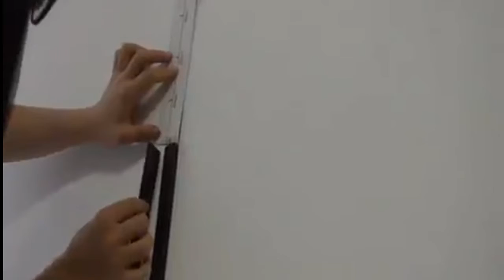💙💜🤎2020 Living Room Home Decorate DIY Wall Clock Acrylic Metal Mirror 3D Clock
Item Description

    Brand Name: muhsein
    Style: Modern
    Model Number: 015
    Pattern: abstract
    Feature: Antique Style
    Feature: mute
    Shape: circular
    Material: Acrylic
    Applicable Placement: living room
    Diameter: 100cm
    Form: Single Face
    Combination: Multi-piece set
    Length: 1000mm
    Weight: 300g
    Motivity Type: QUARTZ
    Display Type: Needle